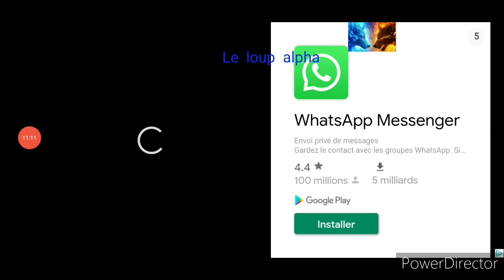Swordigo ep8 le 4ieme boss le 4ieme morceau et l'épée légendaire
aujourd'hui nous terminons la Megablayde (l'épée légendaire) exterminon le 4ieme boss et avançons vers la Fin de se malheur